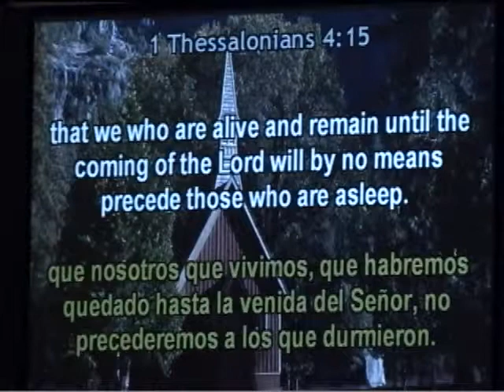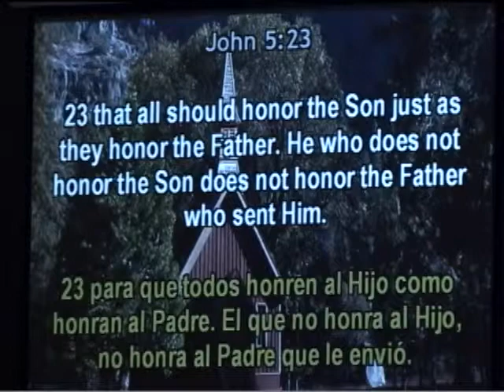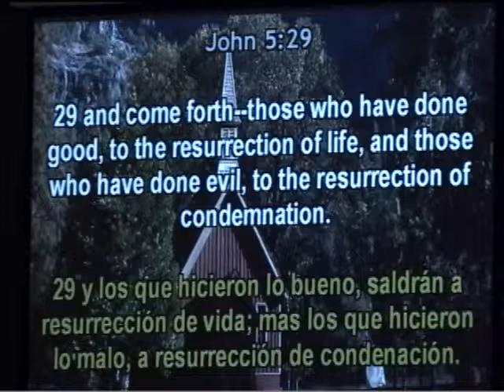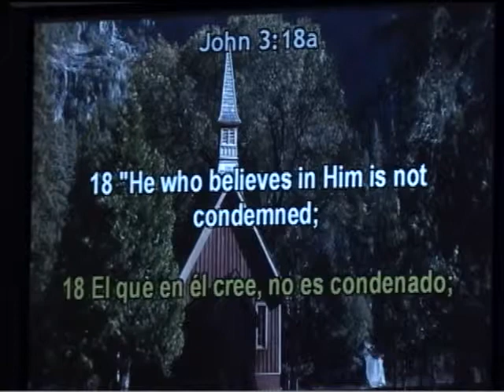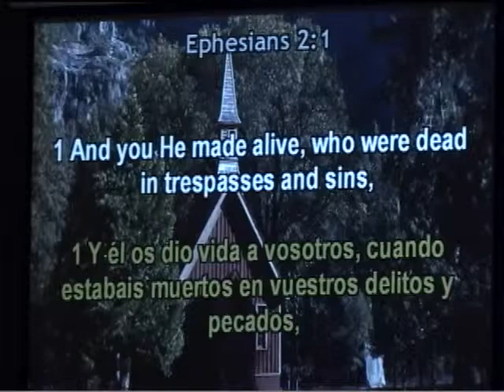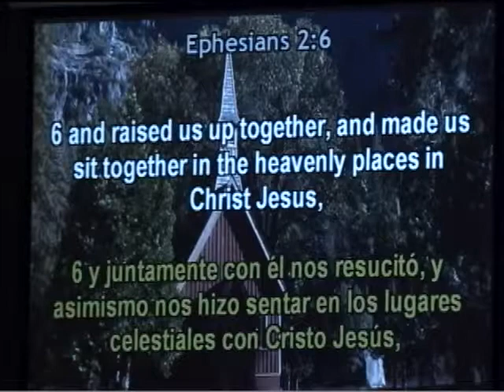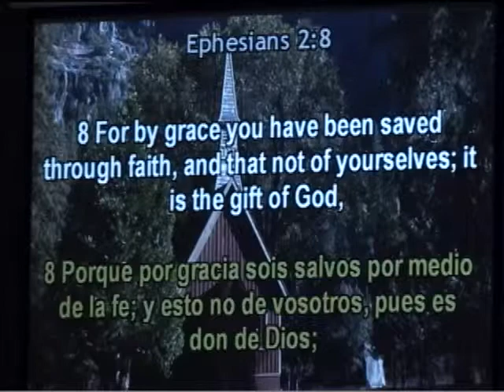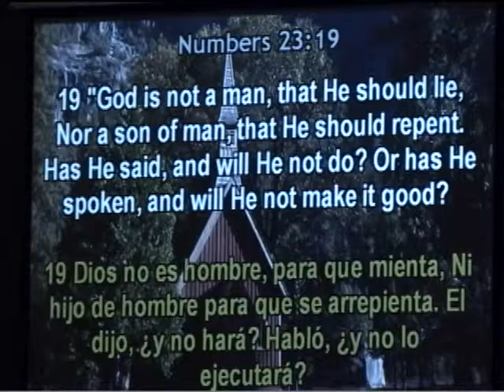Apocalipsis 20:5-15 "Venganos TU REINO 2nda. Parte" Mensaje del martes 06/18/13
ADORACIÓN- ESTUDIO DE LA PALABRA DE DIOS - COMPAÑERISMO

7:00- 7:25 PM Adoración & Alabanza
7:25- 8:15 PM Mensaje

El próximo Martes 25 de Junio seguiremos con nuestro estudio en Apocalipsis 21:1-27 "Cielo Nuevo y Tierra Nueva."

Cada martes tenemos un tiempo de compañerismo con los hermanos y hermanas  después de nuestro servicio, ven y acompáñanos.

También te invitamos a que nos acompañes los DOMINGOS a las 11:00am para nuestro Servicio de Adoración en Español en EL AUDITORIO de McMILLIN Elementary School
ubicado en:

Mapa para llegar a la escuela
Mapa para llegar a CCSD

Los Domingos por la mañana estamos estudiando
LA EPÍSTOLA de PABLO a LOS EFESIOS.

Durante todos nuestros servicios regulares tenemos clases para niños de todas las edades. Los domingos los niños estarán con sus padres durante el tiempo de adoración y luego serán llevados por sus maestros a sus salones de clase.

En sus clases los niños disfrutarán de un gran tiempo con sus amigos en clases divertidas, con manualidades, y fieles maestros que los aman y les enseñaran La Palabra de Dios.

También contamos con estudio Bíblico para JOVENES de JR. HIGH & HIGH SCHOOL. Este grupo le proveerá a sus hijos adolescentes y jóvenes de un lugar y ambiente en donde podrán aprender y ser retados por La Palabra de Dios, y en donde podrán disfrutar de juegos de acuerdo con su edad y del compañerismo con sus amigos de una manera sana.